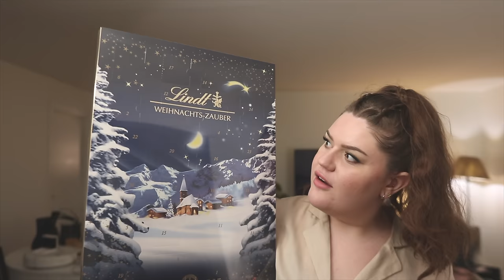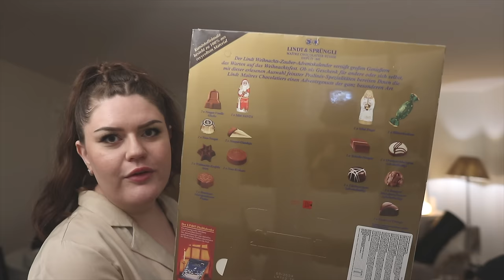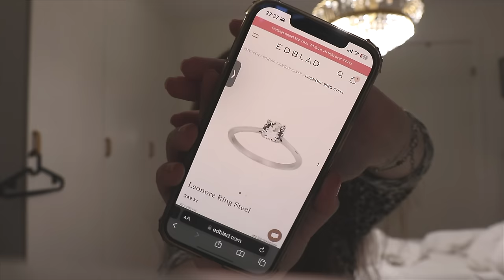JAG BLIR ÖVERRASKAD VLOGMAS 6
INSTAGRAM➜ towabrobeck
TIKTOK➜ towabrobeck